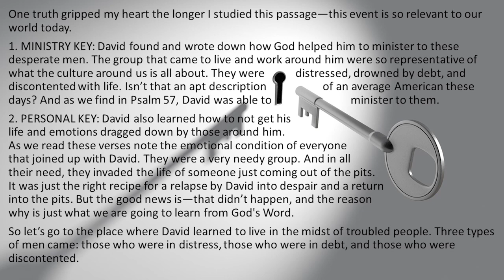HOW GOD SHAPES US--David Learned Ministry & Personal Peace While Climbing Out of The Cave Troubles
From COR-21 - Graduating from the Cave of Troubles (051002AM)